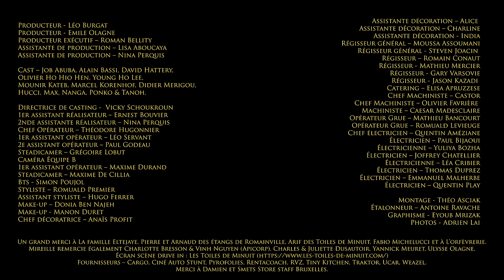Prinzly - ZOUM! (feat. Hamza) (Clip Officiel)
COMPOSITEURS : PRINZLY, HAMZA, PONKO, DILEMMA, SAN HUCCI
MIX : JULES FRADET
MASTER : DSD SOUND

Un film de Filature
Réalisé par Théo Asciak

Produit par Mireille

Producteur - Léo Burgat
Producteur - Emile Olagne
Producteur exécutif – Roman Bellity
Assistante de production – Lisa Aboucaya
Assistante de production – Nina Perquis

Cast – Job Abuba, Alain Bassi, David Hattery,
Olivier Ho Hio Hen, Young Ho Lee,
Mounir Kateb, Marcel Korenhof, Didier Merigou,
Hucci, Max, Nanga, Ponko & Tanoh.

Directrice de casting -  Vicky Schoukroun
1er assistant réalisateur – Ernest Bouvier
2nde assistante réalisateur – Nina Perquis
Chef Opérateur – Théodore Hugonnier
1er assistant opérateur – Léo Servant
2e assistant opérateur – Paul Godeau
Steadicamer – Grégoire Lobut
Caméra Équipe B
1er assistant opérateur – Maxime Durand
Steadicamer – Maxime De Cillia
Bts - Simon Poujol
Styliste – Romuald Premier
Assistant styliste – Hugo Ferrer
Make-up – Donia Ben Najeh
Make-up - Manon Duret
Chef décoratrice – Anaïs Profit

Assistante décoration – Alice
Assistante décoration – Charline
Assistante décoration - India
Régisseur général – Moussa Assoumani
Régisseur général - Steven Joacin
Régisseur – Romain Conaut
Régisseur - Mathieu Mercier
Régisseur - Gary Varsovie
Régisseur - Jason Kazadi
Catering – Elisa Apruzzese
Chef Machiniste – Castor
Chef Machiniste – Olivier Favrière
Machiniste – Caesar Madesclaire
Opérateur Grue – Mathieu Bancourt
Opérateur Grue – Romuald Levieuge
Chef électricien – Quentin Améziane
Électricien – Paul Bijaoui
Électricienne – Yuliya Bozha
Électricien – Joffrey Chatellier
Électricienne – Léa Cribier
Électricien – Thomas Duprez
Électricien – Emmanuel Malherbe
Électricien – Quentin Play

Montage - Théo Asciak
Étalonneur – Antoine Ravache
Graphisme - Eyoub Mrizak
Photos - Adrien Lai

Un grand merci à La famille Eltejaye, Pierre et Arnaud des étangs de Romainville, Arif des Toiles de Minuit, Fabio Michelucci et à L’orfèvrerie.
Mireille remercie également Charlotte Bresson & Vinh Nguyen (Apicorp), Charles & Juliette Dusautoir, Yannick Meuret, Ulysse Olagne.
Fournisseurs – Cargo, Ciné Auto Stunt, Pyrofolies, Rentacoach, RVZ, Tiny Kitchen, Traktor, Ucar, Weazel.
Merci à Alexandra.
Merci à Damien et Smets Store staff Bruxelles.

Label : Trez Recordz / Belem Music